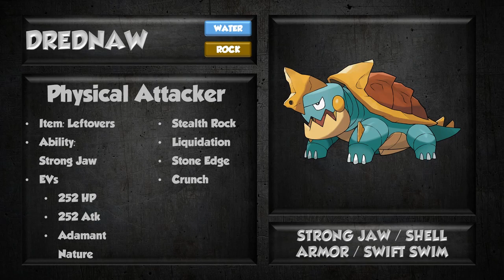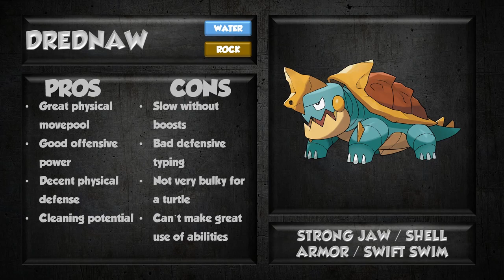ENTER DREDNAW! Competitive Analysis! Pokemon Sword & Shield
He's mean, he's lean, and he's a turtle! But will he be good in competitive play? How should you use him! FIND OUT!